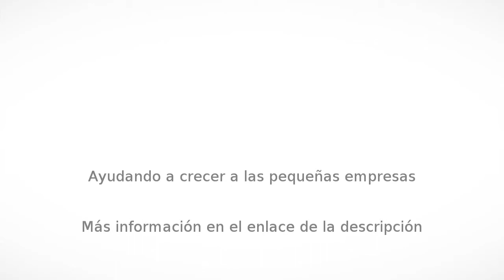Niñeras en Morelia - Niñera En Morelia - InfoIsInfo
Niñera En Morelia, Niñeras en Morelia. Más Información

Niñera independiente en morelia, la mejor, la más confiable. Solicite una entrevista y verifique mis referencias; tendrá la garantía de que sus pequeños están en buenas manos. Muy cerca de vista bella, altozano, fracc. El monasterio, lomas de santa maría, etc. Seguridad, calidad  y servicio me definen. Conozca más sobre mí en facebook/niñera en morelia. Trabajando todos los días del año desde $15 por hora en mí casa.  Disponible para quien lo necesite cuando lo necesite. No agencia ni guardería. Llamar para confirmar disponibilidad. Gracias!